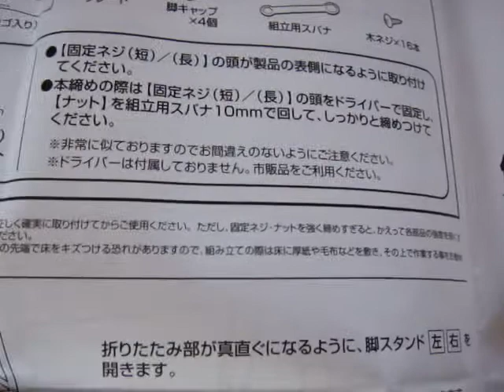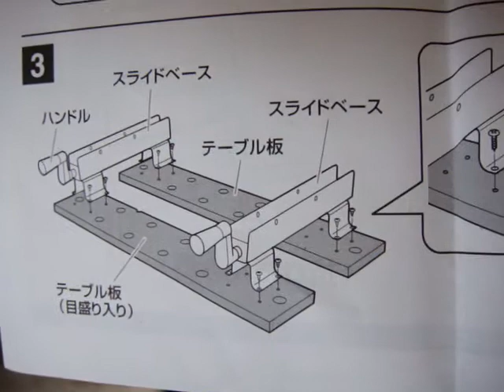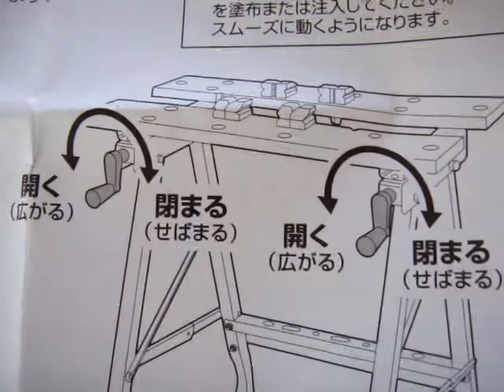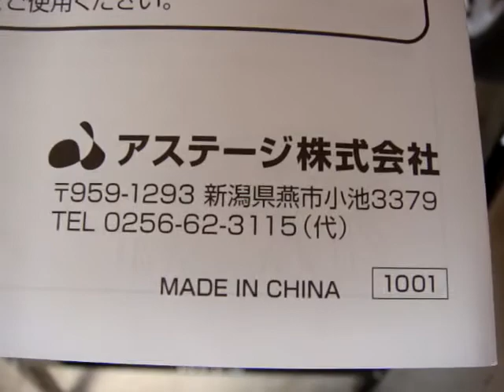ＤＩＹ ACCS 軽量作業台 WB-007 2337円 購入 ＷＢ007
Astage(アステージ) ACCS 軽量作業台 WB-007 アステージ 軽量 作業台 WB-007 折りたたみ式　アステージ 軽量 作業台 外寸:560×625×760mm WB-007の仕様